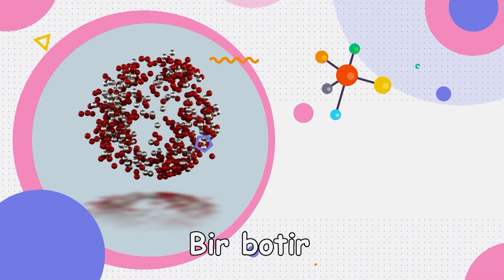Bilimdon dasturining muxlislari bormi?/ Есть ли любители программы "Bilimdon"?⠀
Bor bo'lsangiz efir yuzini ko'rgan 3 ta sondan savollar beramiz:
1. Siz kamalakda nechta rang borligini bilasizmi? Va ular qayday ranglar?
2. Geometrik shakllar nima ekanligini bilib oldingizmi? Xo'sh, quyosh shakliga o'xshash geometrik shakllardan 3 tasini sanab bering-chi?
3. Bilimdonning 3-soni qaysi mavzu haqida yoritildi?
Qani tez va to'g'ri javoblaringizni telegramimizga yozib yuboringchi))⠀
Проверим вашу внимательность))
Ниже три вопроса по каждой серии:
1. Вы знаете, сколько цветов в радуге? А какого они цвета?
2. Знаете ли вы, что такое геометрические фигуры?
Какая геометрическая фигура похожа на форму солнца?
3. Какая теме посвящён третий выпуск?
Ответы пишите в комментариях в телеграм канале